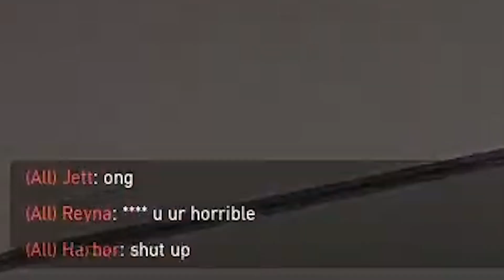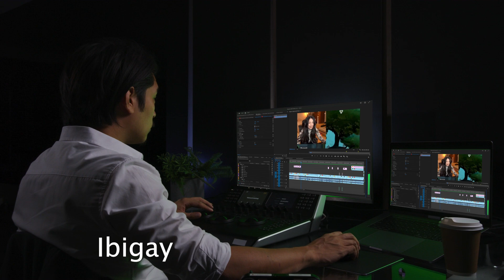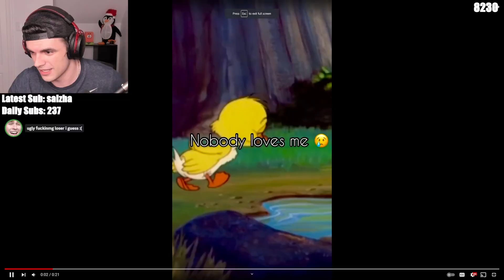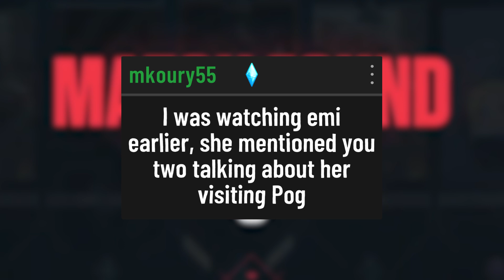VALORANT Trick Shot? ft. Sykkuno, Miyoung, Foolish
I was just playing some Valorant with Sykkuno when I accidentally pulled off the sickest trick shot bomb you've ever seen! I was trying to throw the bomb to plant it on the site, but I accidentally threw it too far and it landed right on top of an enemy. I couldn't believe it when I saw the kill feed! Sykkuno was just as surprised as I was, and we both started laughing hysterically.

This is definitely one of the most unexpected and hilarious moments I've ever had in Valorant. If you want to see how it all went down, be sure to check out the video!